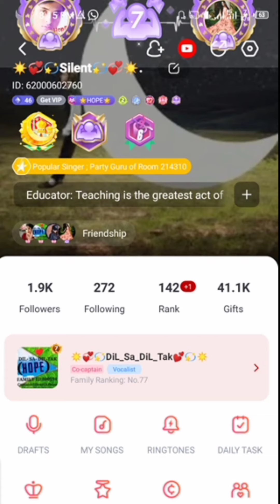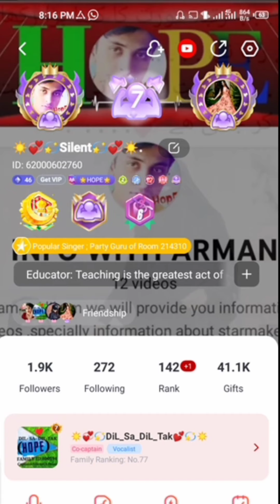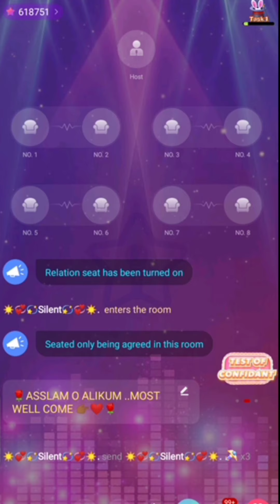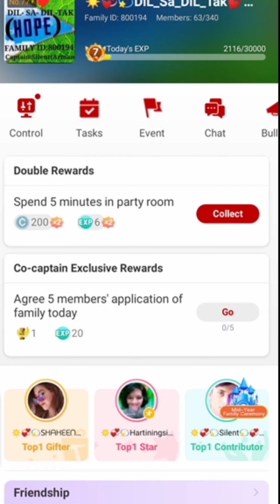Starmaker Id level kase badhaye|How to increase starmaker id level|Info With Arman